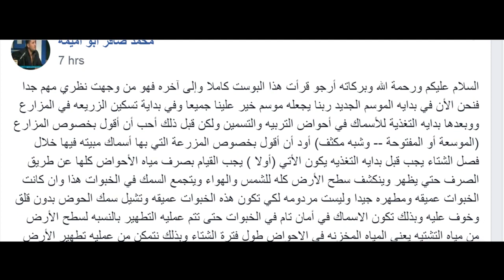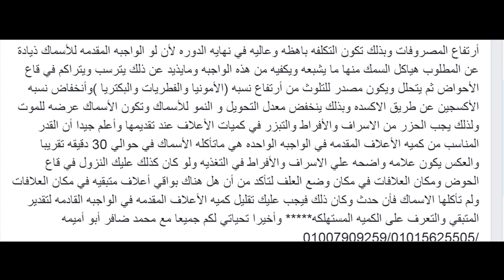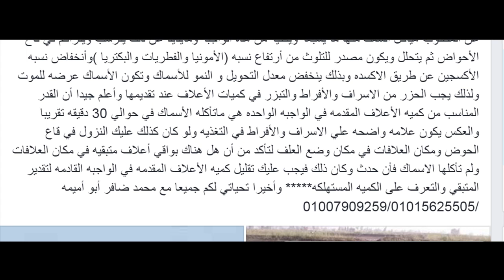فن تفريغ سمك البلطي والقراميط و المبروك العادي في الاستزراع السمكي المكثف بقلم محمد ضافر أبو أميمه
ان تفريغ الاسماك عموما من البيض فن لايجيدوه الكثيرون مثل الحاج محمد ضافر ابو اميمه اذ يتطلب هذا الفن خبره طويله و خاصه في تفريغ سمك البلطي و القراميط و المبروك العادي للحصول علي بيض السمك من اجل تفريغه والحصول علي الزريعه التي هي عصب الاستزراع السمكي المكثف